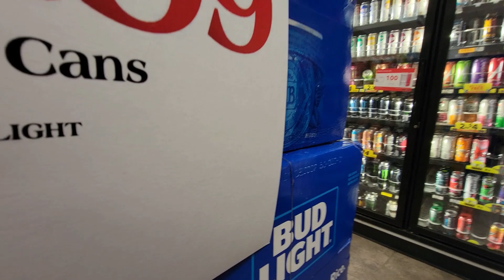"Go Away Coldness, February Summary" American Shearing (Vlog 11)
Showing the last day of shearing in February, doing 3 jobs in a day and some talk about how the month went.